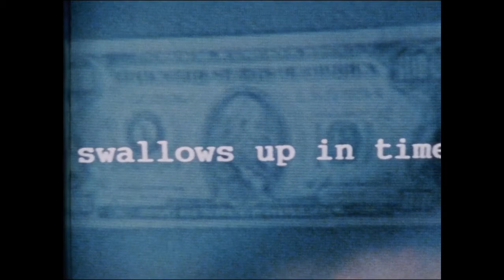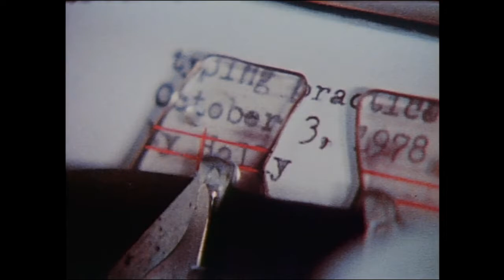Holly Fisher - Bullets for Breakfast DVD trailer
Bullets for Breakfast is one of the most magnificently obsessive films in recent memory. A precisely made flood of images, text, and My Darling Clementine
cuts a swath across easy comprehension. Fisher constructs the film along the twin axes of visual sophistication and handmade aesthetics – it’s both beautifully meticulous and gorgeously frayed.
–CAMERON BAILEY

DVD9 • PAL INTERZONE •color •4:3 •French subtitles •137 mins -Contains a 28-page booklet